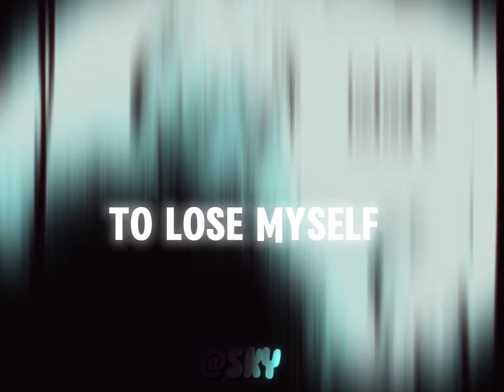hatred boywithuke ai cover (lyric video by sky)